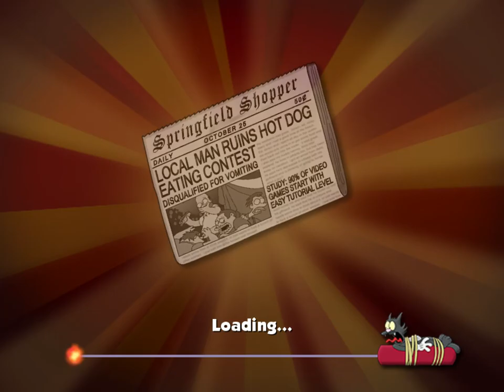Project Donut Anniversary Edition The Simpsons Hit & Run 2023 07 23 11 46 47